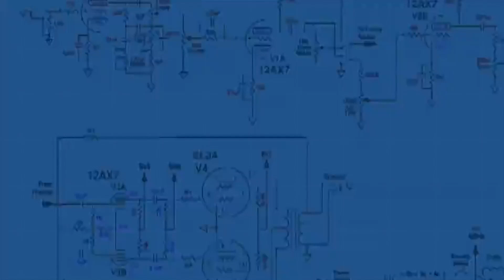Warum ist die Banane krumm? - 2. Folge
Fragen verständlich erklärt- Jeden Samstag NEU

1. Folge – Warum trugen Piraten eine Augenklappe?
2. Folge – Warum ist die Banane krumm?
3. Folge – Warum fliegt ein Flugzeug?
4. Folge – Wie funktioniert ein Magnet?
5. Folge – Warum sind die Buchstaben auf der Tastatur so angeordnet?
6. Folge – Warum haben wir 12 Monate?
7. Folge – Wie zählt ein Computer?
8. Folge – Wie entstehen Wolken?
9. Folge – Warum werden Eier an Ostern bunt angemalt?
10. Folge – Warum werden Haare grau?
11. Folge – Warum tragen Richter Roben?
12. Folge – Warum gibt es die Sommer- und Winterzeit?